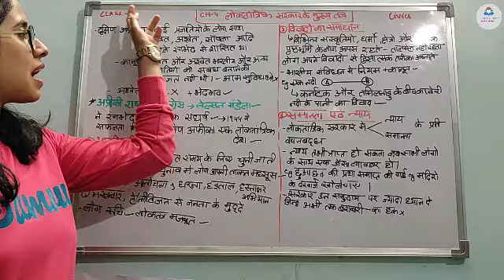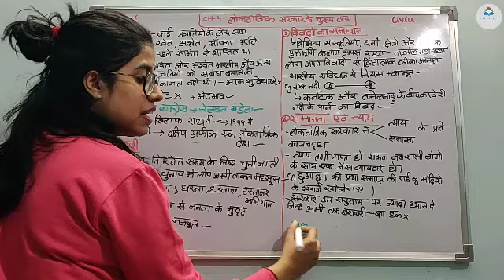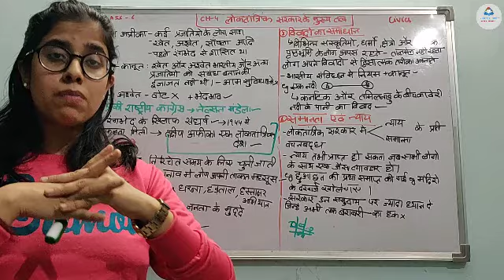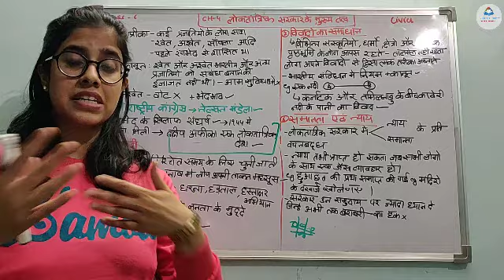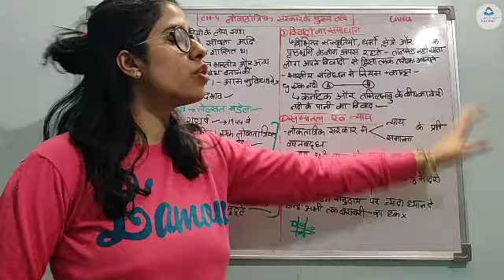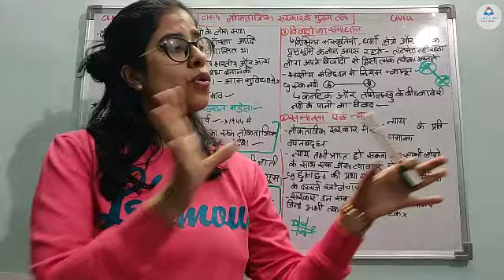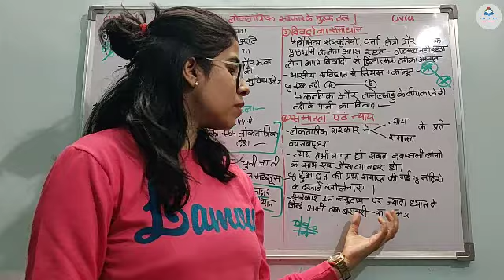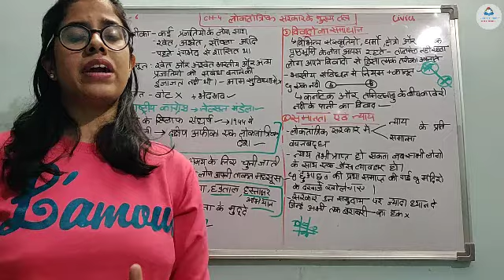Class 6th Civics Chapter 4 Key Elements of a Democratic Government in Hindi by Shivani Mam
About This Video :
1.- Class 6th Civics Chapter 4 Key Elements of a Democratic Government in Hindi by Shivani Mam
2.-  Class 6th Civics Chapter 4 Key Elements of a Democratic Government in Hindi by Shivani Mam based on NCERT book.
3.- Class 6th SST, Class 6th Civics Chapter4,Class 6th SST NCERT, Class 6th Civcs Chapter 4 NCERT,Key Elements of a Democratic Government,
4.

5.- [Credits]
    Lecture Delivered By:- Shivani
    Edited By:- Aditya Pachauri & Pawan Vats
    Thumbnail By:- Rajeev Kumar & Pawan Vats

About SRTutor Classes :

SRTutor Classes is India’s fast growing online education initiative. We believe in making high quality educational videos available for free for everyone.
Our platform has educators from all across the country who teach in the form of high quality educational lessons.